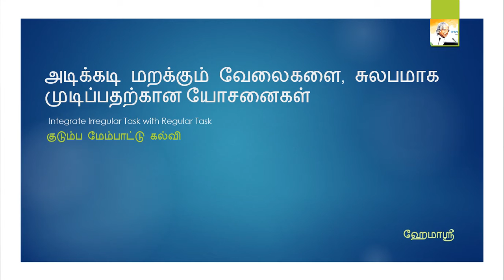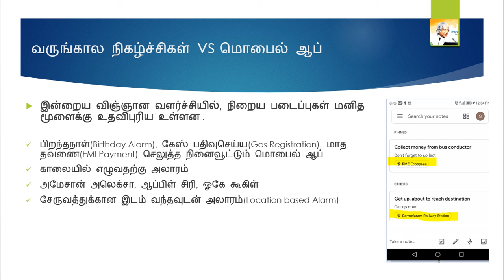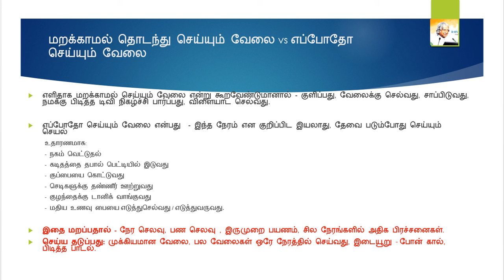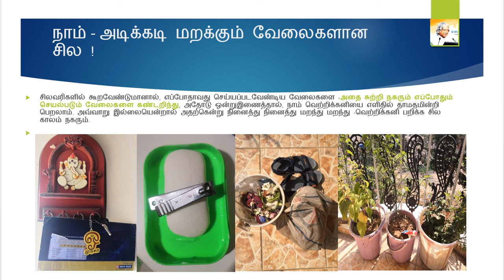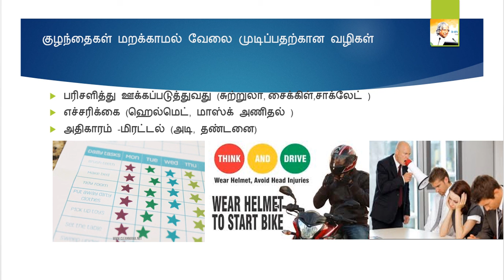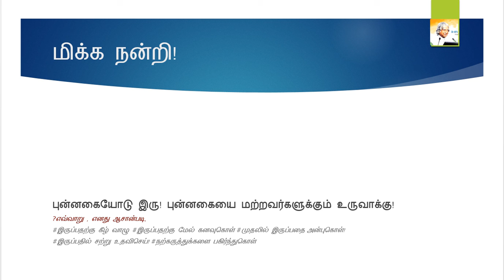குடும்ப மேம்பாட்டு கல்வி | அடிக்கடி மறக்கும் வேலைகளை, சுலபமாக முடிப்பதற்கான யோசனைகள்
சிலவரிகளில் கூறவேண்டுமானால், எப்போதாவது செய்யப்படவேண்டிய வேலைகளை -அதை சுற்றி நகரும் எப்போதும் செயல்படும் வேலைகளை கண்டறிந்து, அதோடு ஒன்றுஇணைத்தால், நாம் வெற்றிக்கனியை எளிதில் தாமதமின்றி பெறலாம். அவ்வாறு இல்லையென்றால் அதற்கென்று நினைத்து நினைத்து மறந்து மறந்து -வெற்றிக்கனி பறிக்க சில காலம் நகரும். நான்கு உதாரணங்களுடன் விளக்கம் அளிக்கப்பட்டுள்ளது. புன்னகையோடு இரு! புன்னகையை மற்றவர்களுக்கும் உருவாக்கு!?எவ்வாறு , எனது ஆசான்படி, --இருப்பதற்கு கீழ் வாழு --இருப்பதற்கு மேல் கனவுகொள் --முதலில் இருப்பதை அன்புகொள்! --இருப்பதில் சற்று உதவிசெய்! --நற்கருத்துக்களை பகிர்ந்துகொள்